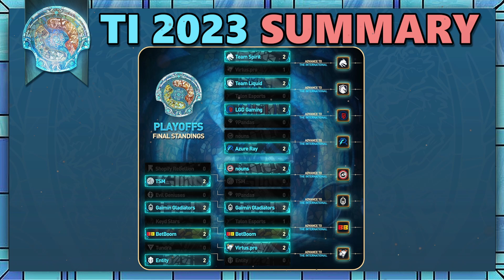The International 2023, Zusammenfassung der Playoffs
Was ist bisher im TI passiert? Die komplette Zusammenfassung der Playoffs für alle, die nicht hinterher kommen.

The International 2023, Übersicht und Zusammenfassung der Playoffs.